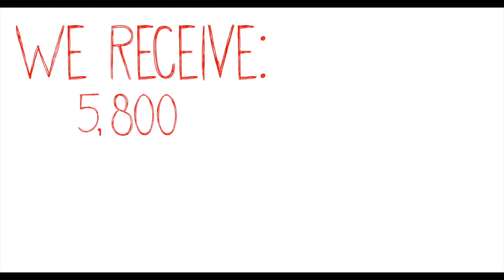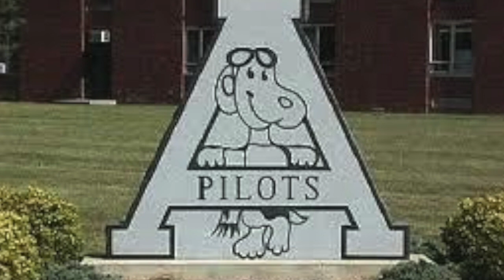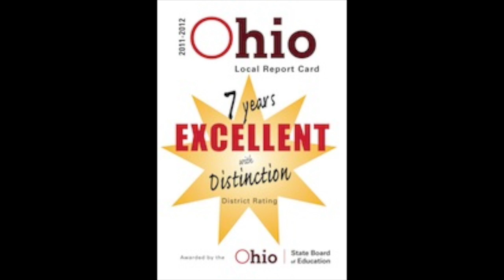Believe in Ayersville - Vote YES!!!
Please watch the video in its entirety!